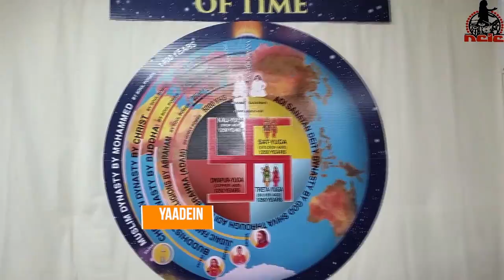Divali Nagar 2020 Yaadein - Memories of a Lifetime - Episode 7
It all starts on Thursday November 5th for 9 nights from 8:00pm!
The NCIC invites you to fill your hearts and enrich your souls with the sights and sounds of DIVALI NAGAR - Yaadein from the comfort and safety of your home with our official Media Partner Guardian Media Ltd.
It all starts on Thursday Nov 5th for 9 nights from 8 to10pm, exclusively on CNC3 television, Sangeet 106.1 and Akash Vani 106.5 with live streaming as well!